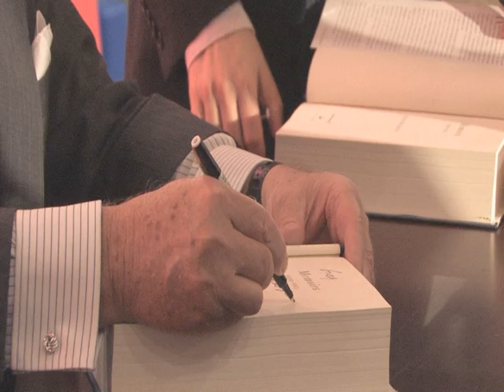Brian Mulroney Looks Back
Former Canadian Prime Minister selling his memoirs